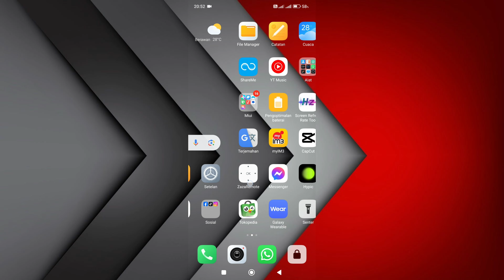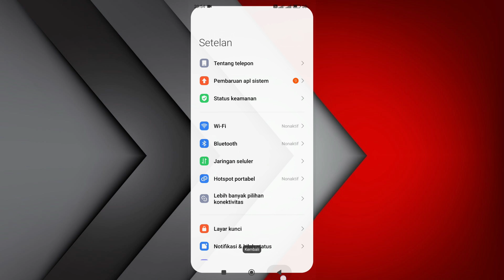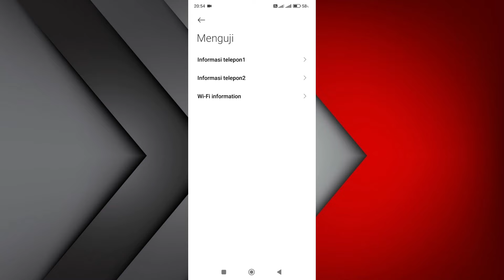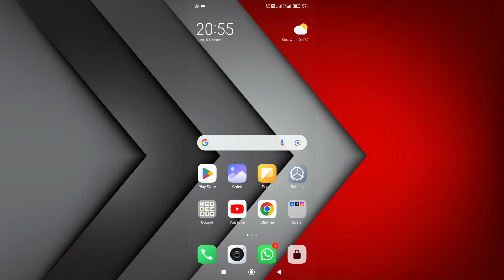Cara Mengatasi Data Seluler yang tidak mau muncul di Android